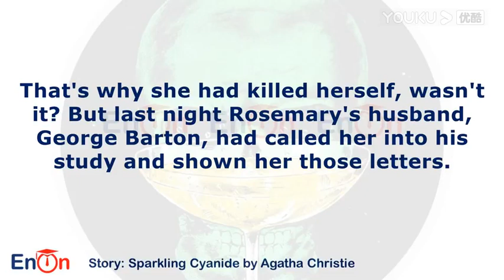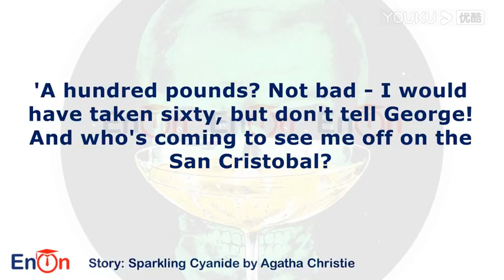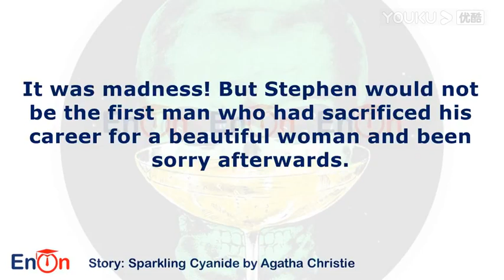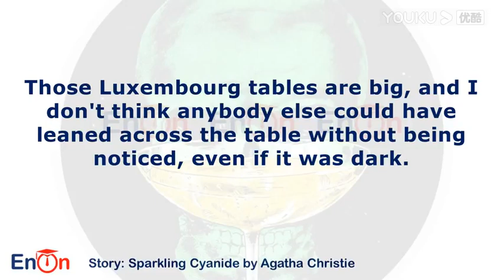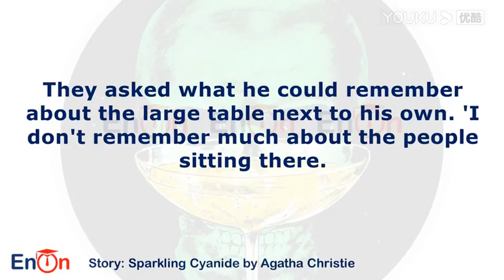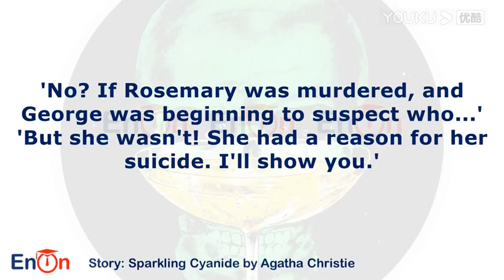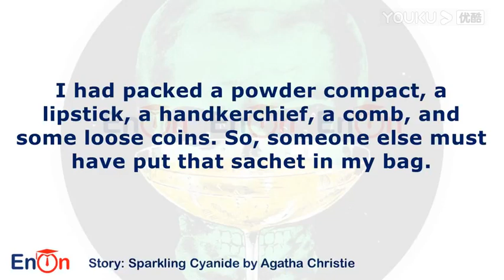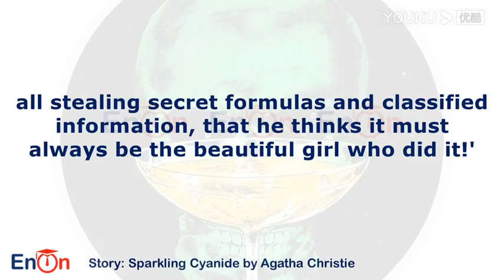Sparkling Cyanide by Agatha Christie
A beautiful heiress is fatally poisoned in a West End restaurant. Six people sit down to dinner at a table laid for seven. In front of the empty place is a sprig of rosemary – in solemn memory of Rosemary Barton who died at the same table exactly one year previously.